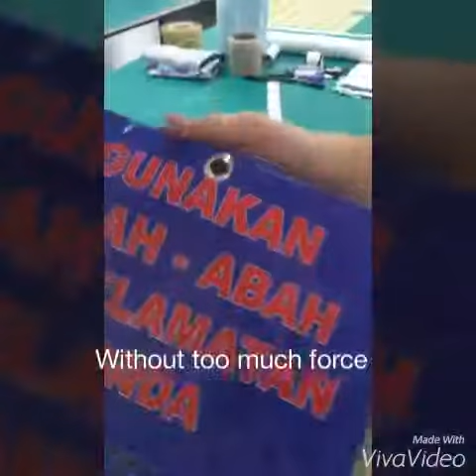Grommet Machine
Imagejunction.com.my